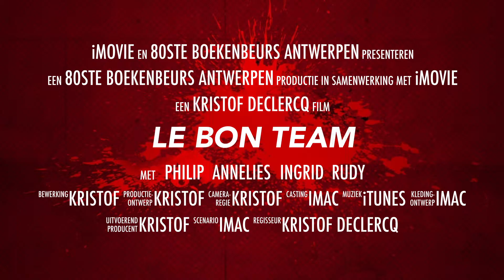Team Le Bon: Boekenbeurs 2016 in Antwerpen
Sfeerbeeld
Philip Le Bon signeerde
Boekenbeurs 5 november 2016 in Antwerpen
Stand: Uitgeverij Lannoo